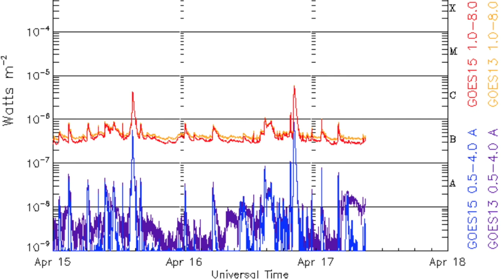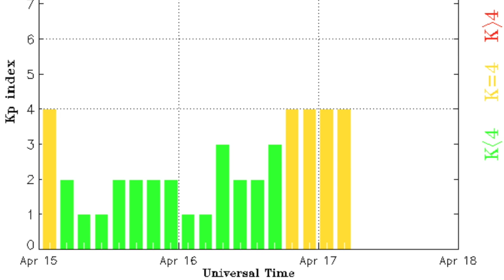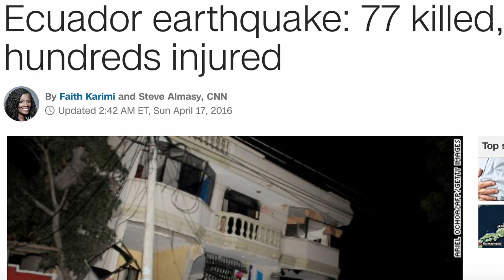M7.8 Earthquake, Tornado Uruguay | S0 News Apr.17.2016